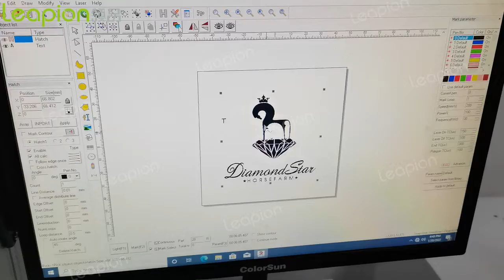50W marking machine marking on the stainless steel